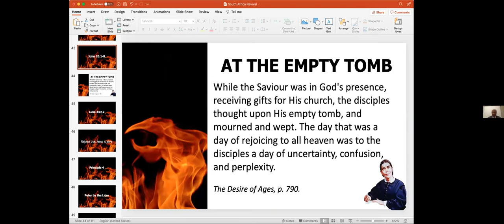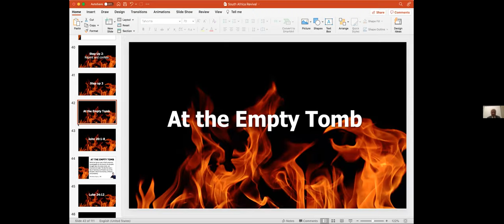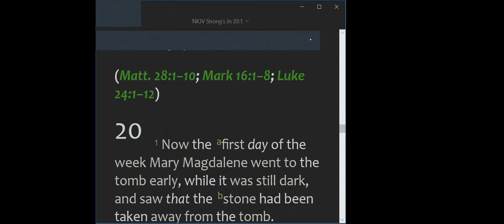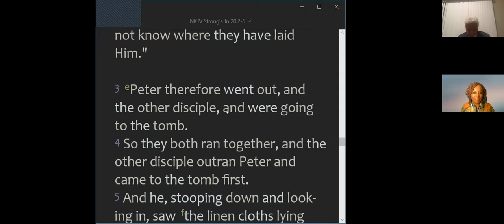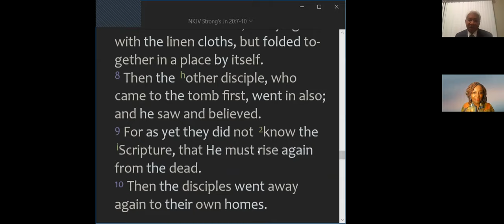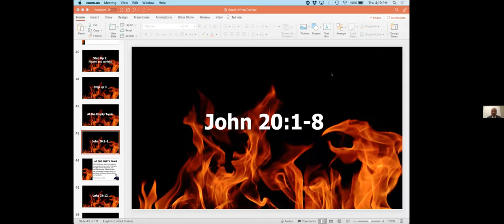2021-10-14, DAY #5, ❛ PETER RETURN AS HIS SAVIOR IS ALIVE! ❜, Pr Paul Ratsara USA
🛐 Thursday, October 14, 2021 DEVOTION 🛐
DAY #5, ❛ PETER RETURN AS HIS SAVIOR IS ALIVE! ❜, Pr Paul Ratsara (USA)
📕 REVIVAL & REFORMATION: WHERE IS THE FIRE 📕

📌 BIBLE TEXT:
"1 Now the first day of the week Mary Magdalene went to the tomb early, while it was still dark, and saw that the stone had been taken away from the tomb. 2 Then she ran and came to Simon Peter, and to the other disciple, whom Jesus loved, and said to them, "They have taken away the Lord out of the tomb, and we do not know where they have laid Him."
3 Peter therefore went out, and the other disciple, and were going to the tomb. 4 So they both ran together, and the other disciple outran Peter and came to the tomb first. 5 And he, stooping down and looking in, saw the linen cloths lying there; yet he did not go in. 6 Then Simon Peter came, following him, and went into the tomb; and he saw the linen cloths lying there, 7 and the handkerchief that had been around His head, not lying with the linen cloths, but folded together in a place by itself. 8 Then the other disciple, who came to the tomb first, went in also; and he saw and believed."

📌 HIGHLIGHTS:
✅  Peter SAW AN EMPTY TOMB!
   👉 He thought how come he will be following a dead Saviour?
   👉 But when he saw that his Saviour is ALIVE, everything changed!

♥️ IF YOUR SAVIOUR IS ALIVE, WHY WORRY? ♥️

(Listen to the Audio for the message please)